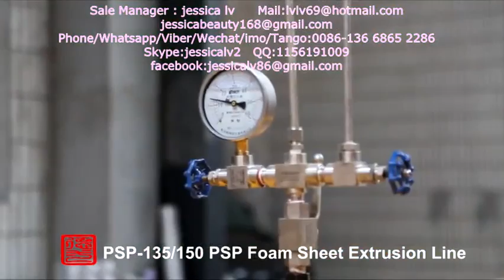eps foaming sheet machine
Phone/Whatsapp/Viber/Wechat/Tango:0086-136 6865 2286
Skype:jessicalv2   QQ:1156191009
    eps foaming sheet extrusion machine

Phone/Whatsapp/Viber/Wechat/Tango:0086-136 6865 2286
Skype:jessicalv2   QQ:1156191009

1. foam sheet extrusion line: make PS foam sheet from raw material. The raw material is general polystyrene granule.

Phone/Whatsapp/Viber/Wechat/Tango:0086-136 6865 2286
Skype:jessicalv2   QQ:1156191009